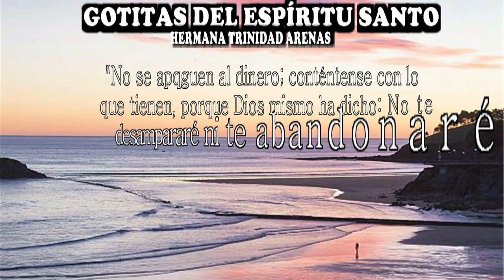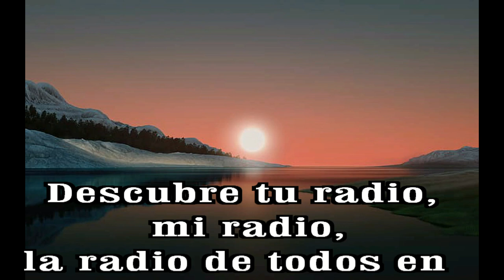GOTITAS DEL ESPIRITU SANTO AÑO 3 NUMERO 70 23 OCTUBRE